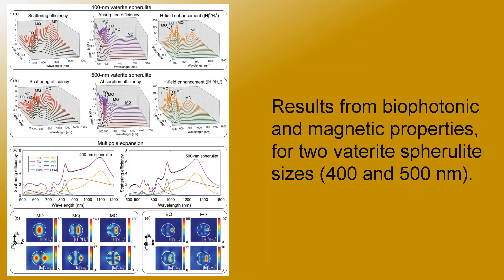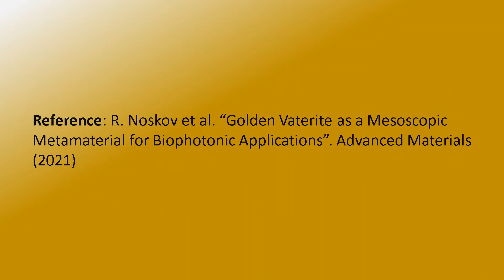💰 Gold used for Medical Applications? With Biophotonics can be real!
Scientists showed the outcomes from a new developed material, combining gold nanoparticles and a polymorphic Calcium Carbonate.

Links: Article: Golden Vaterite as a Mesoscopic Metamaterial for Biophotonic Applications

Authors: Roman E. Noskov, A. Machnev, I. Shishkin, M.  Novoselova, A. Gayer, A.  Ezhov, E. Shirshin, S.  German, I. Rukhlenko, S. Fleming, B.  Khlebtsov, D. Gorin, and P. Ginzburg.